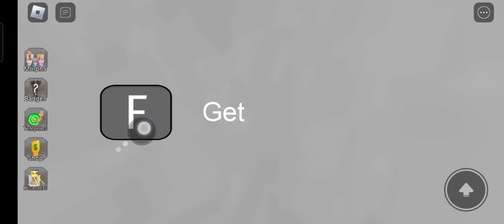Roblox speed run|"unlock gold toilet"|skibidi toilet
I guess every person to play this game

  if you have any issue in this shorts so that tell me i will try to resolve the issue